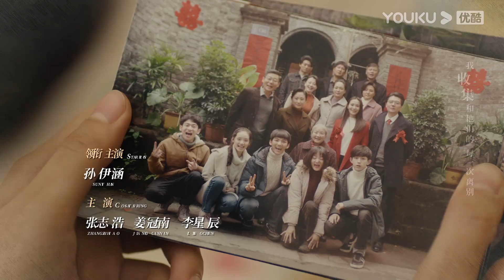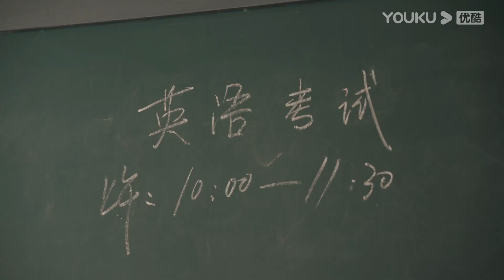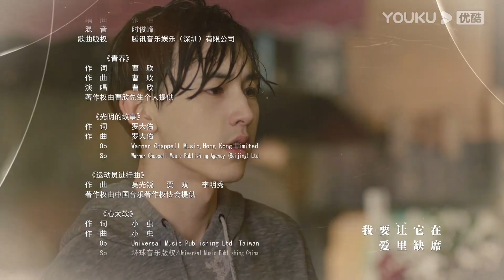ENGSUB【FULL】你好，昨天 Never Grow Old EP13 | 温柔学霸高致远💓开心果谭心联手塑造90年代小吉街 | 郭俊辰/任敏/孙伊涵 | 优酷 YOUKU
★以下地区观看正片请移步优酷国际版APP：泰国、印度尼西亚、越南、马来西亚、新加坡、菲律宾、中国香港、中国澳门、中国台湾。欢迎下载优酷国际版APP，不管您所处何地都能享受《你好，昨天》全集多语种字幕噢，加入优酷国际版APP会员，更能抢先观看更多会员集数！

★APP会员更新时间：周三至周六18:00（UTC+8）抢先看3集

📺【你好，昨天 Never Grow Old 】《你好，昨天》围绕五个家庭展开，以90年代的小吉街为背景，讲述两代人在平凡琐碎的生活中相互扶持、共同成长，最终收获亲情、友情、爱情的暖心故事。故事的主人公是一群生活在小吉街上的少男少女，在那个还没有被淘宝、微博、朋友圈支配的年代，他们有健力宝、大富翁、魂斗罗，有一群坦诚相待的小伙伴，嬉笑打闹奔跑追逐，有福同享有难同当，一起经历着短暂又美好的青春时光，然后各自悄悄长大
🤍主演：郭俊辰/任敏/孙伊涵/张志浩/姜冠南/李星辰/陈奕丞/海铃/李崇霄/于慧/刘竹/张延/霍青/田玲/曹翠芬/张宛庭/李梦男/李晓红/于滨/魏大鸣/徐为平/马鑫/卢秋宏
🤍集数：24集